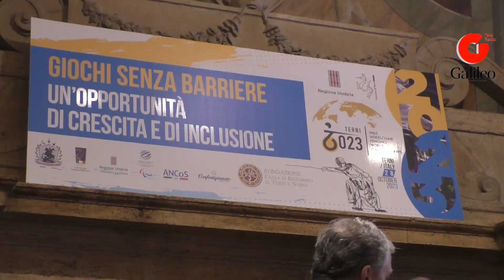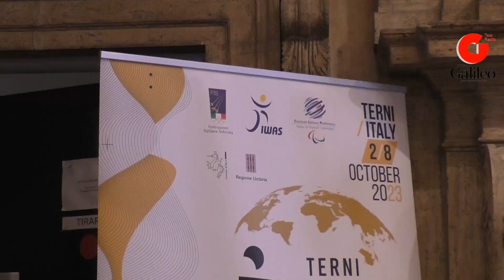Mondiali scherma paralimpica a Terni (2-8 ottobre) con 450 atleti: "Ultima chance verso Parigi 2024"